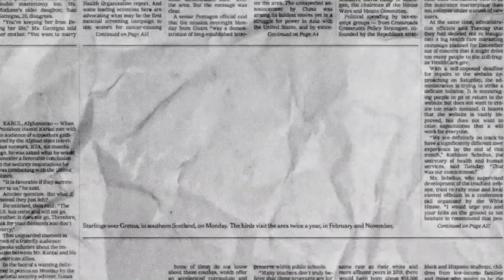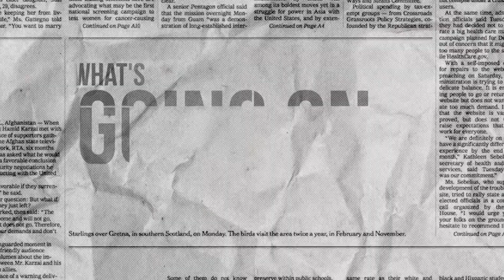JAMES MADDISON IS A CHEAT! | DT DAILY